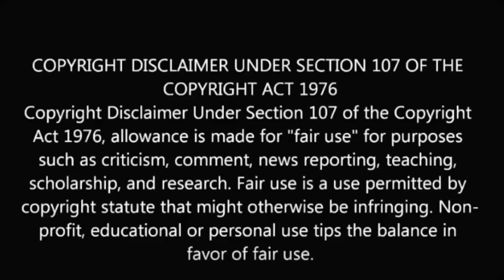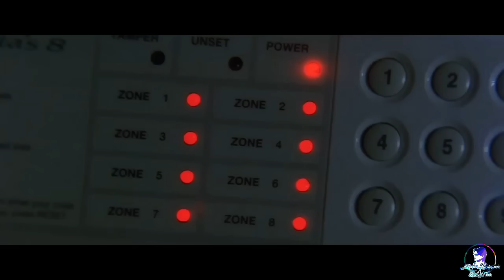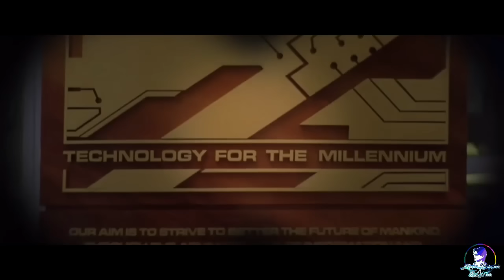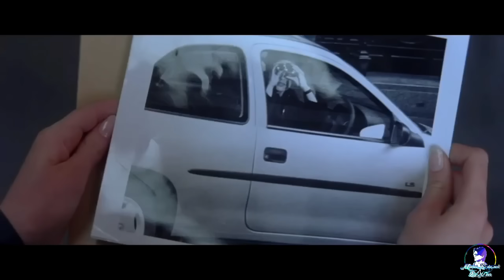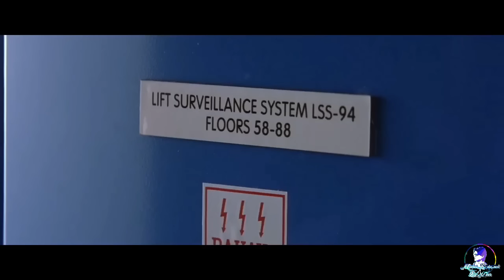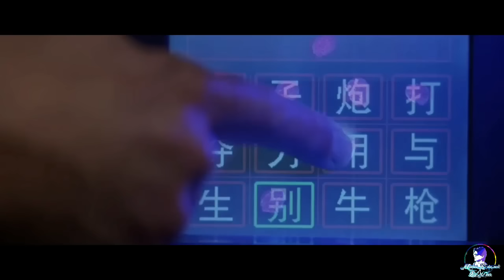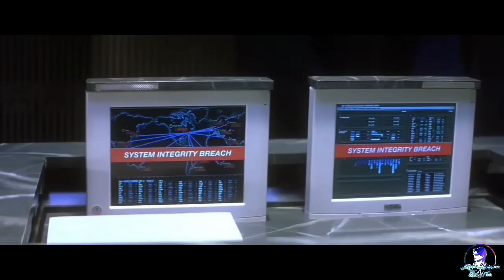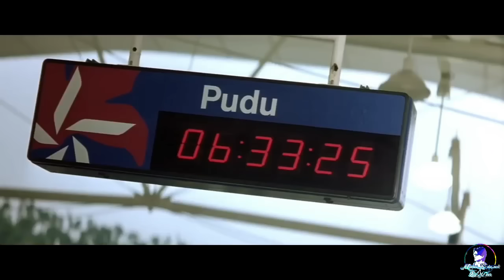2 Thieves Pull Over 8 Billion Dollar Heist In International Bank | Heist Movie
Virginia, an insurance agent, sets out to nab MacDougal, a master thief who steals exquisite pieces of art. To do so, she masquerades as a thief herself and together they steal priceless artefacts.

Thanks!!

full movies

hollywood movies

hindi movies

movie explained

movie hindi

hollywood movies

hollywood

movies 2021

fight scene

full movies